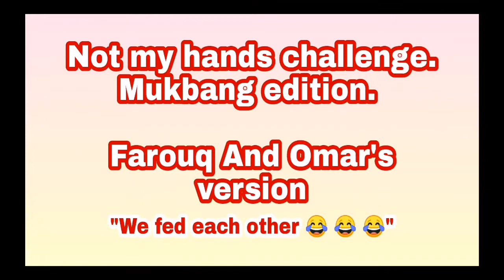NOT MY HANDS CHALLENGE | MUKBANG EDITION | Farouq and Omar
We saw another funny Vlog of Anthony and Jamie in AnthonyLeodones FB account.
They copied some Youtubers doinf the Not my Hands Challenge (feeding each other), we found it really funny so we copied them 😂😂😂

We hope you enjoyed our video this week.
Thank you ❤️ ❤️ ❤️ We Love you all.